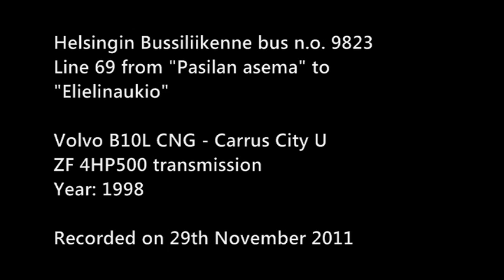[Poistettu] Helsingin Bussiliikenne 9823, Volvo B10L CNG Carrus City U (ZF)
HelB 9823 Helsingin linjalla 69. Äänitettu 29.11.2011.

Helsingin Bussiliikenne 9823
Alusta / Chassis: Volvo B10L CNG (low floor)
Kori / Body: Carrus City U
Vaihteisto / Gearbox: ZF 4HP500
Vuosimalli / Year: 1998
Poisto / Withdrawal: March 2012

Linja / Line Helsinki 69: Elielinaukio - Käpylä - Pukinmäki - Malmi